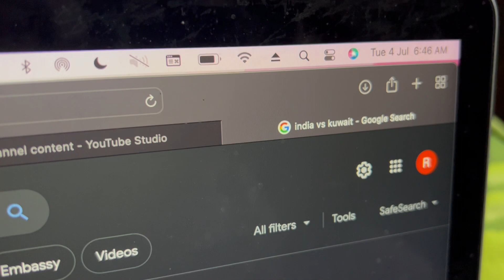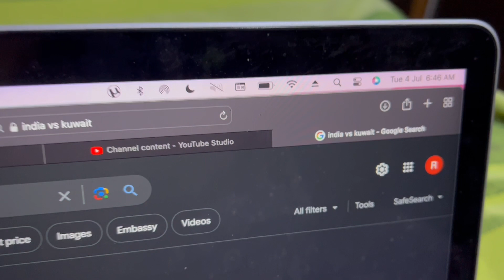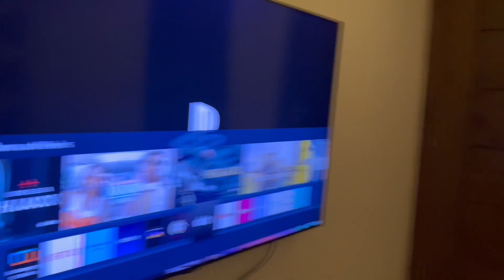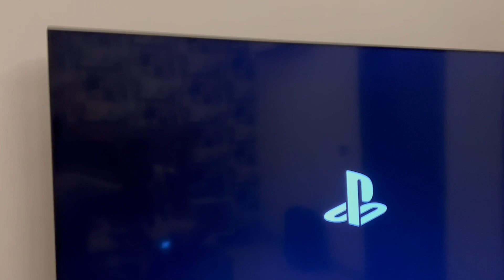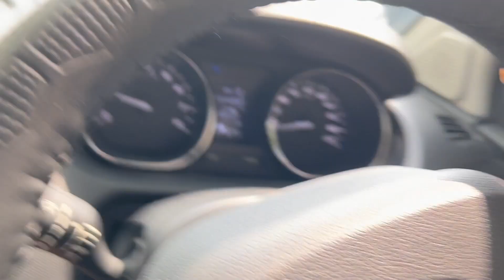🥇 OLYMPICS ki tayyari 🥊 | Kohli Boxer | Hardwork | Gurgaon vlog | Rishi Arya | Daily vlogs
Aaj sahi ghumayi ho gyi aur achaa din kat gaya
Vlog dekho mera